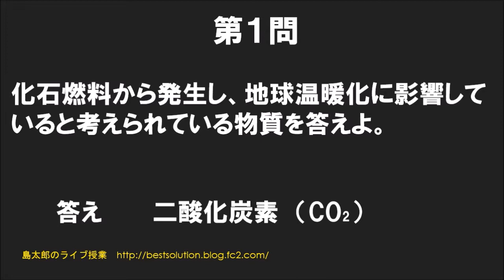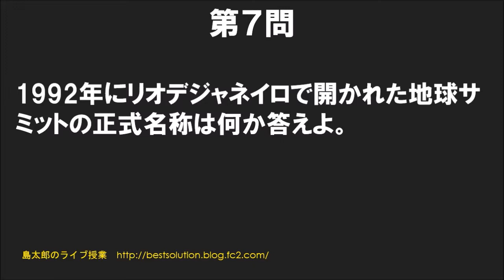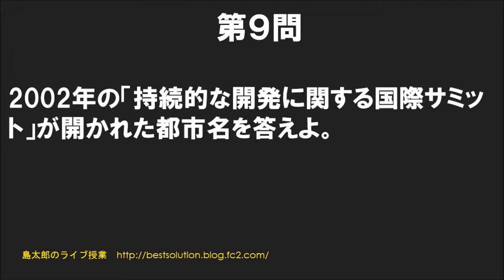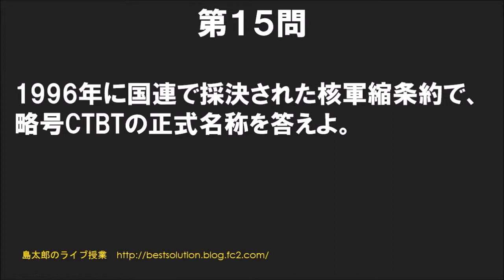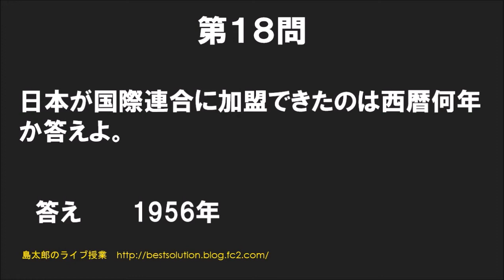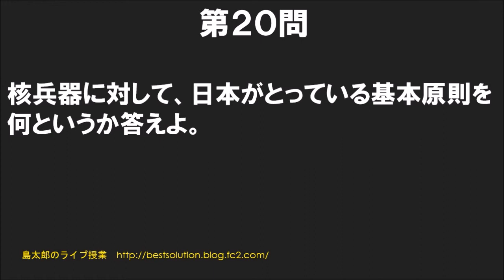公民23 国際問題 高校入試対策 社会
中学3年生公民教科書では最後の単元です。
定期試験ではあっさりとした一問一答の出題で済んでしまうのではないでしょうか？
理科の範囲と重なる部分もあるので、しっかり身につけてください。
そして、これらの問題を残してしまった「大人の世代」、解決を強いられる「これからの世代」がともに「知らなければいけない事実」ではないかと私は思います。

島太郎が解法や基礎知識を詳しく解説します。

難しそうな問題でも、解法の切り口を発見すれば解けます。